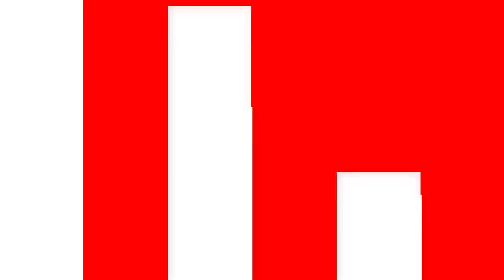Camino al rio El Machacal en San Sebastian a buscar cangrejos para la sopa | Youtubero Salvadoreño